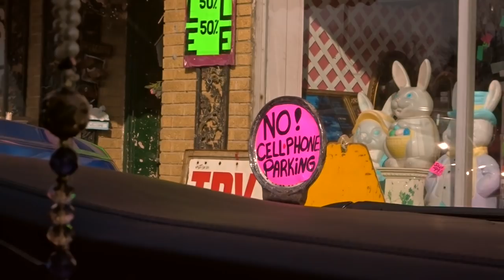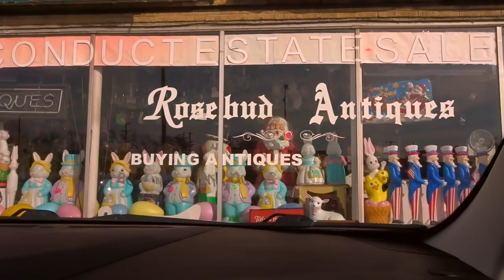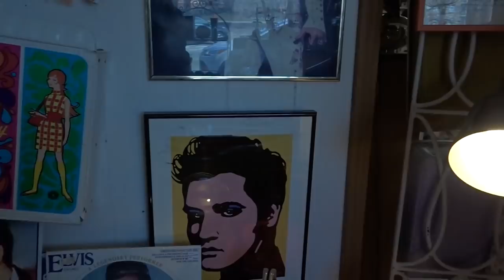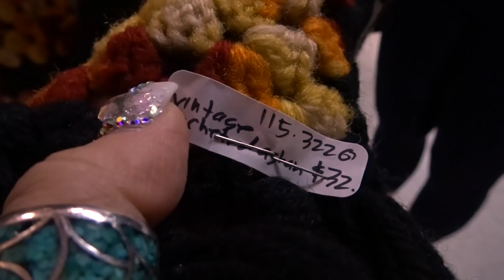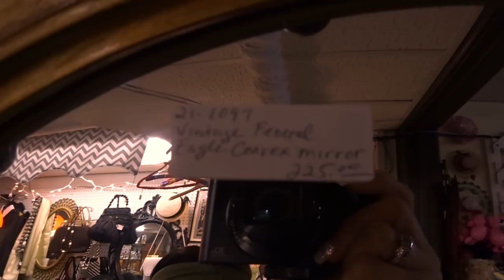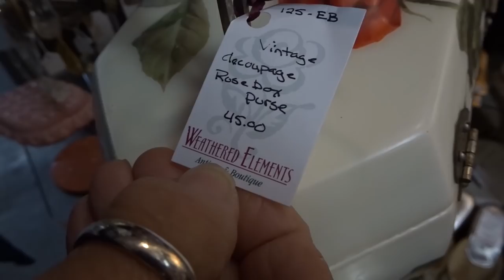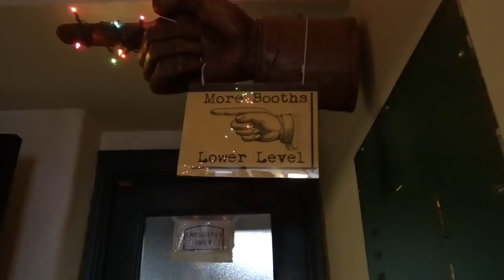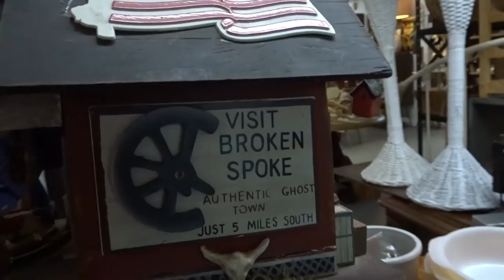One antique shop was super rude to us so we went to another! no stopping the need to SHOP! 👏🏻 LOL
Welcome back to another glorious vintage and antique shopping vlog! My mom joins us for another day of shopping. After one small antique shop was rather exceptionally rude to us, we marched are happy little selves no less than two miles down the road and shopped around an even better antique mall and had no regrets. ;)

💌 & for happy mail, please send here!